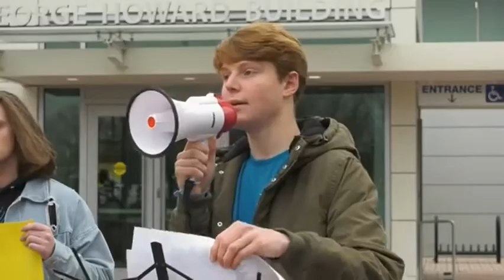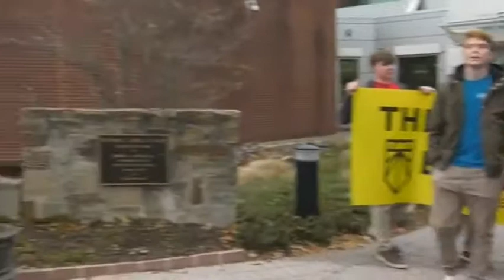Green New Deal climate strike 12/6/19 recap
Sunrise Movement Howard County organized a Green New Deal climate strike December 6, 2019 and here is the recap of the event!